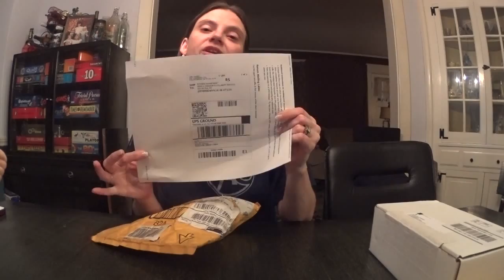Returning second pair